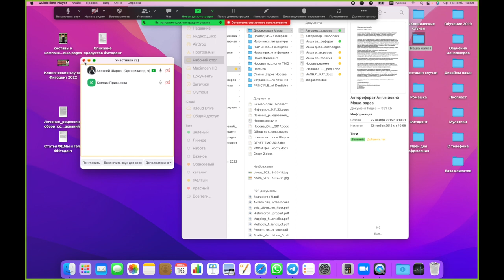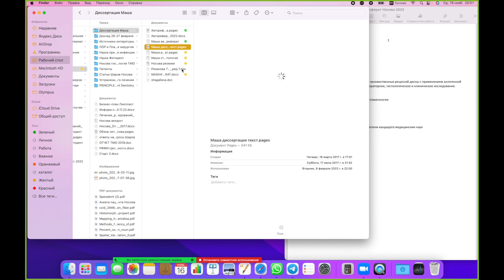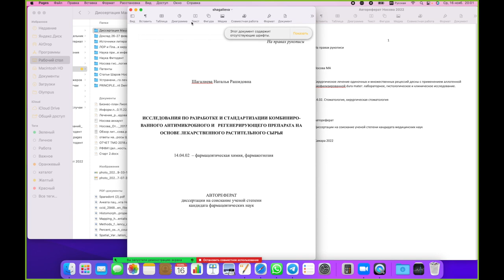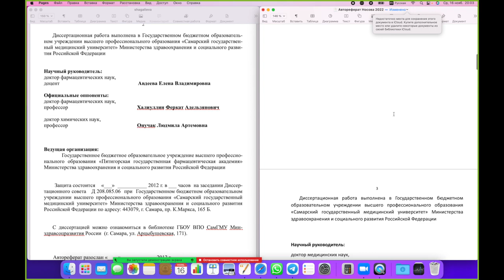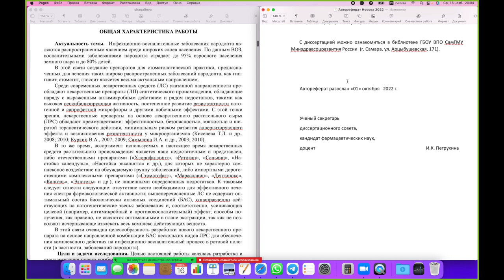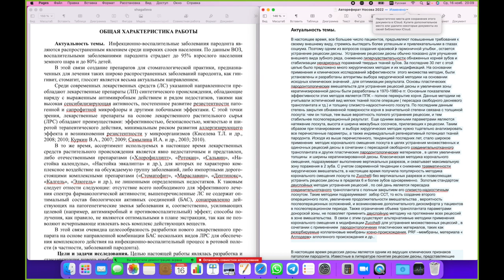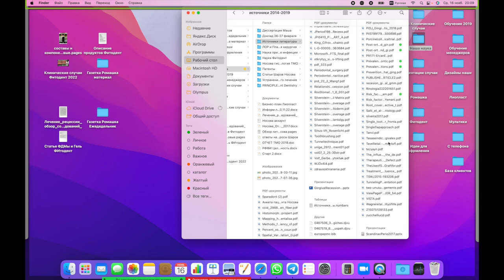Научный журнал "Ромашка": Обзор исследований и публикаций. №1.1